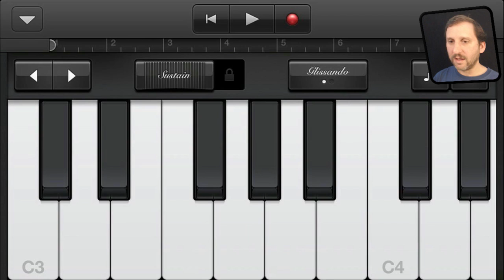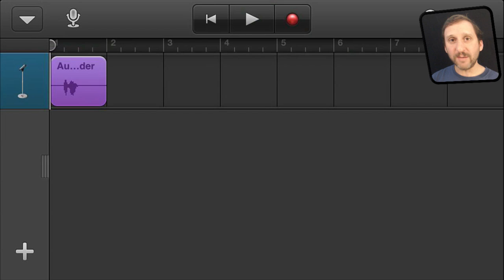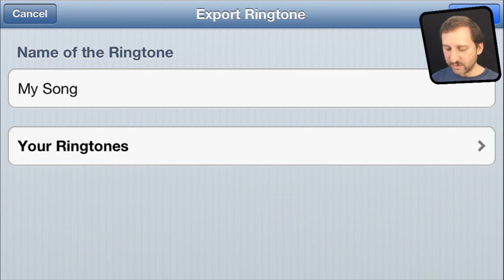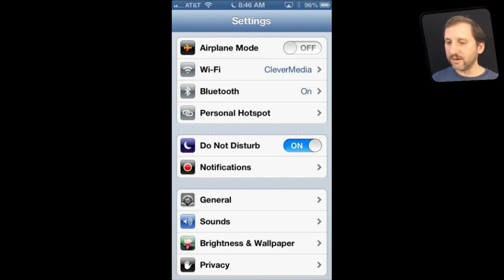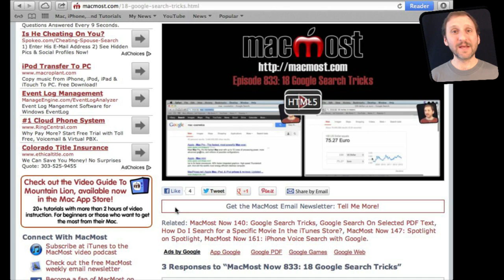Creating Ringtones With GarageBand For iOS (MacMost Now 906)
By using the GarageBand app on the iPhone, iPad or iPod touch, you can create ringtones and use them on your device, without needing to connect to a computer. You can use instruments, music loops, songs on your device or just record from the microphone. You can assign these ringtones to any alert sound in the Settings app.